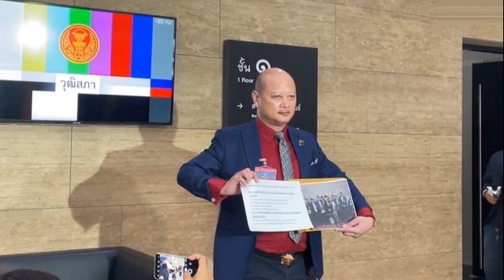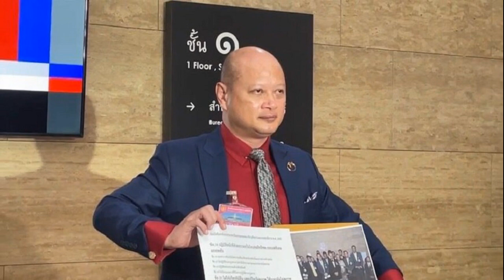ทนายดัง บุกสภา จี้สอบ สว ใช้พื้นที่รัฐสภา แถลงเรื่องส่วนตัว ชี้ขัดจริยธรรม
ทนายดัง บุกสภา ยื่นหนังสือ จี้ ประธานวุฒิสภา สอบ สว. ใช้พื้นที่รัฐสภา แถลงเรื่องส่วนตัว ใช้ถ้อยคำหยาบคาย ตอบโต้ประชาชน ชี้ขัดจริยธรรม

เมื่อเวลา 13.00 น. วันที่ 24 ก.ค.2566 ที่รัฐสภา นายรัชพล ศิริสาคร ทนายความ ยื่นหนังสือถึง นายพรเพชร วิชิตชลชัย ประธานวุฒิสภา ผ่านสำนักงานเลขาธิการวุฒิสภา กรณีที่ นายเสรี สุวรรณภานนท์ รวมถึงสมาชิกวุฒิสภา (สว.) อีก 7-10 ราย มีการใช้ข้อความหยาบคายตอบโต้ประชาชนที่วิพากษ์วิจารณ์การทำหน้าที่ของส.ว. และใช้พื้นที่รัฐสภาแถลงข่าวเรื่องส่วนตัวไม่ได้เกี่ยวกับประโยชน์ประชาชน
นายรัชพล กล่าวว่า คนระดับสว.ไม่สมควรพูดถ้อยคำหยาบคาย ซึ่งข้อบังคับจริยธรรม ส.ว. ระบุว่า สว.ต้องไม่ปฏิบัติตนโดยไม่ให้เกียรติ เสียดสีบุคคลอื่น วันนี้จึงมายื่นเรื่องถึงประธานวุฒิสภา ให้ตรวจสอบซึ่งไม่ใช่นายเสรีคนเดียว แต่ยังมีส.ว. อีก 7-10 คน ที่ต้องรับผิดชอบร่วมกัน

สว.ลุยฟ้องแล้ว ถูกข่มขู่ทั้งส่วนตัว–ครอบครัว “เสรี” ฟัน 2 ทนายดัง เรียกรายละ 5 แสน
นอกจากนี้ การใช้รัฐสภาแถลงข่าวหากฟังเนื้อหาจะมีแต่เรื่องตัวเอง ญาติ และธุรกิจส่วนตัว ซึ่งเป็นเรื่องส่วนตัวไม่ใช่เรื่องที่ประชาชนสนใจ ส่วนนี้ก็อยากให้ส.ว.รับผิดชอบร่วมกันด้วย ทั้งนี้ ส.ว.ต้องปฏิบัติหน้าที่โดยไม่เกรงกลัวอิทธิพล และประชาชนสามารถวิพากษ์วิจารณ์ได้ ไม่ใช่ไปห้ามเขาวิจารณ์ หากปฏิบัติหน้าที่ด้วยความเกรงกลัวกระแสสังคมก็ควรลาออกไป

“เรื่องพวกนี้เป็นเรื่องส่วนตัวไม่ใช่ประโยชน์ประชาชน การไปแจ้งความก็เป็นเรื่องส่วนตัว จึงมองว่าเป็นความผิดตามประมวลจริยธรรม ส.ว.” นายรัชพล กล่าว
เมื่อถามว่า กลัว ส.ว.ฟ้องกลับหรือไม่ นายรัชพล กล่าวว่า ใครที่วิพากษ์วิจารณ์ส.ว. ด้วยความสุจริตเป็นธรรม หากติชมแล้วโดนแจ้งความตนยินดีให้ความช่วยเหลือ